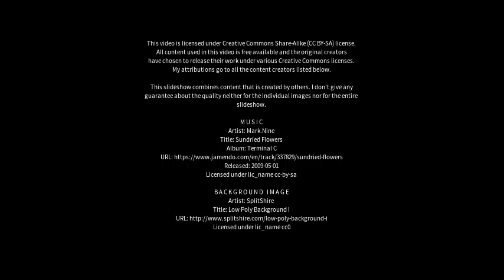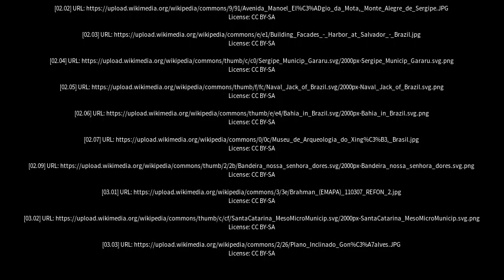Best places to visit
Best places to visit - Aquidabã (Brazil) Best places to visit - Slideshows from all over the world - City trips, nature pictures, etc.